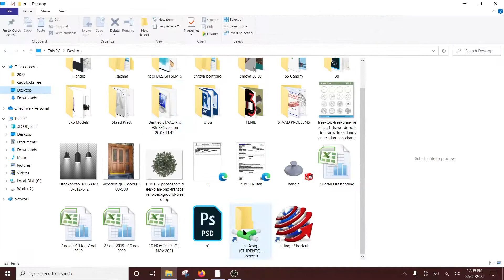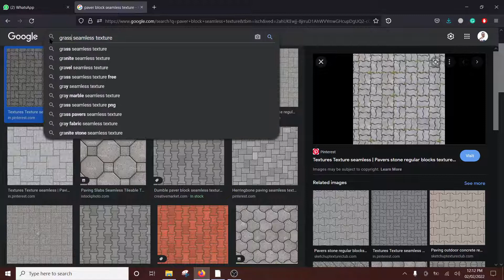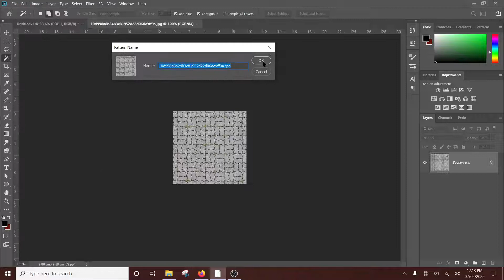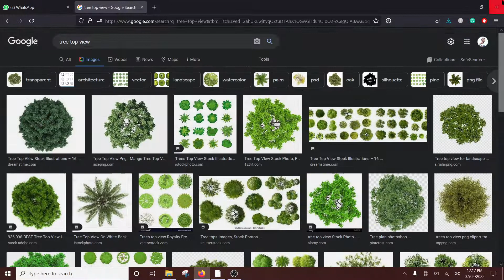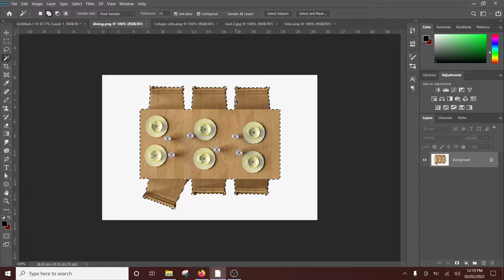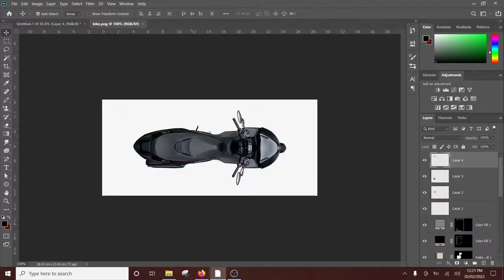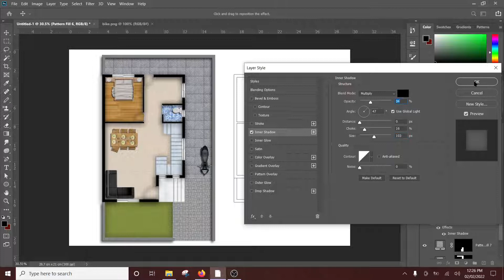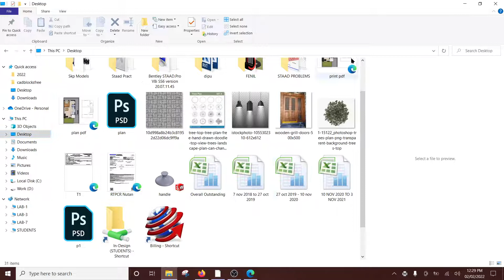How to Render Autocad Plan in Photoshop [in 20 min] | Easy Plan render Recording | Tushar Ginoya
plan render technique revision lecture for beginners or freshers.
easy tutorial for beginner
it includes
How to import PDF into photoshop
Create and apply patterns in photoshop
how to select the area and fill it with colors or patterns.
how to use the drop shadow
how to apply inner shadow
how to place furniture in pdf.